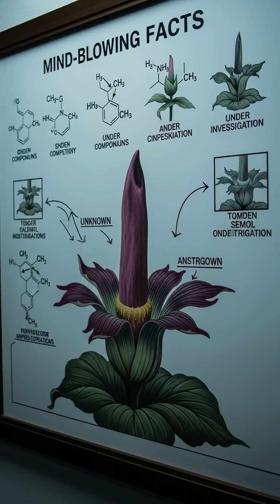This Plant Stinks To Survive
Explore the shocking secret of the Amorphophallus titanum, the Corpse Flower. Discover how its putrid odor plays a vital role in its incredible survival.